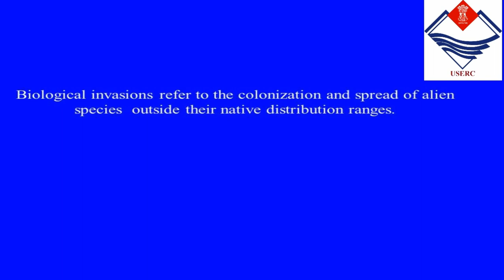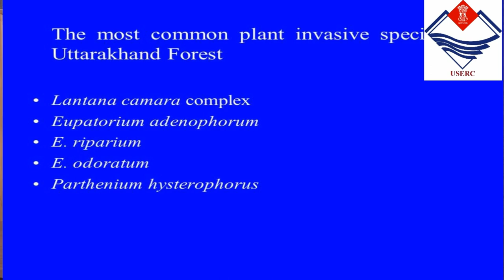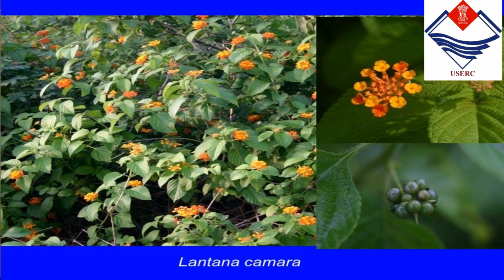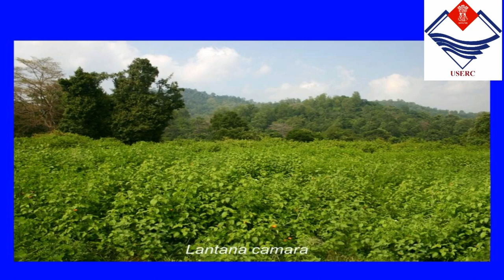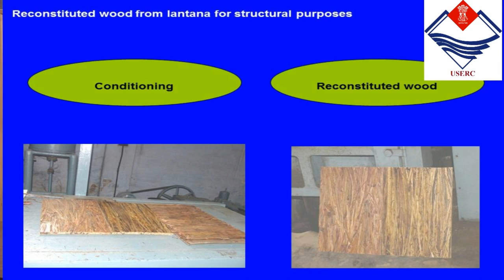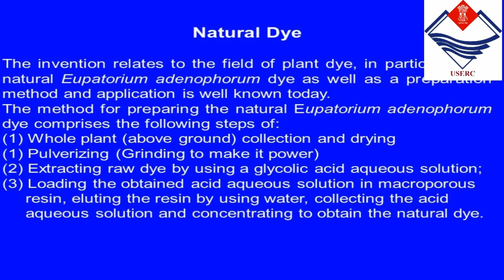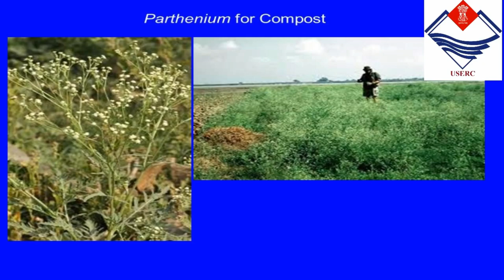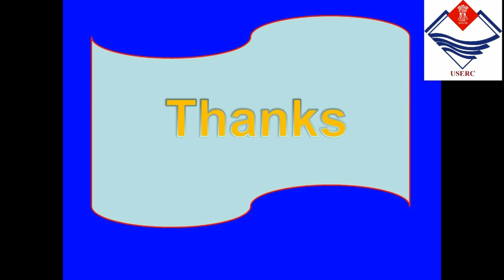Forest Invasive Species for livelihood